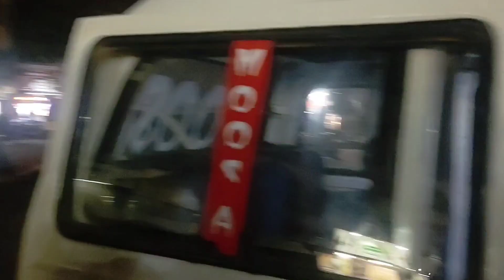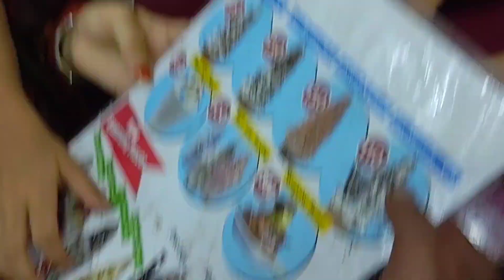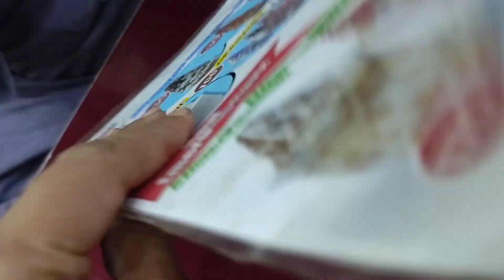Aj Gay husainabad ki famous icecream khane🍦🍨